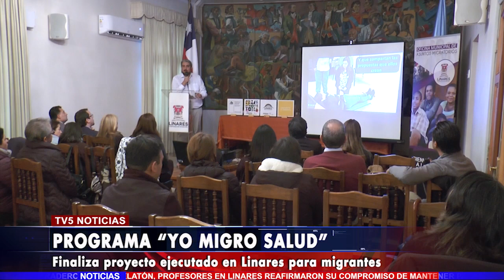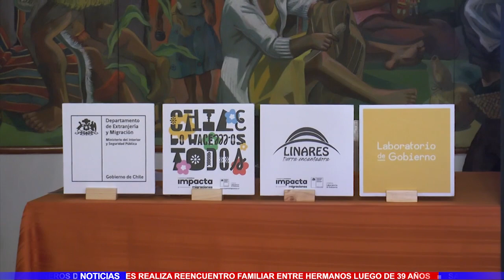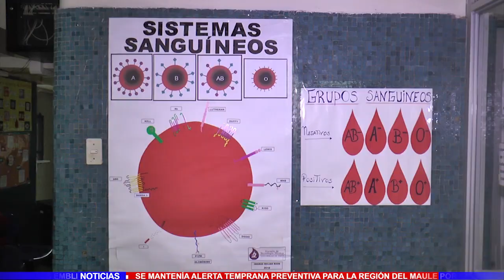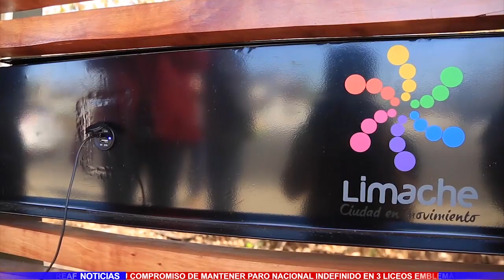TV5 Noticias Sábado 15 de Junio 2019